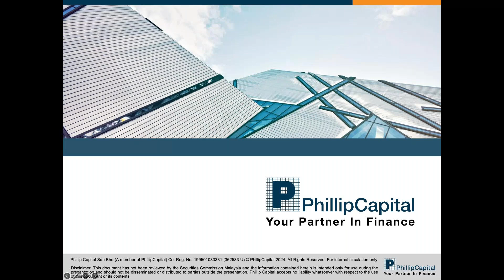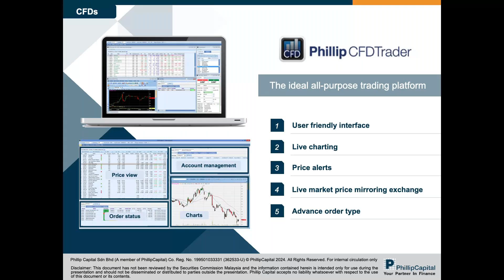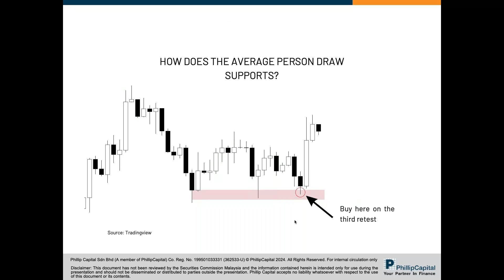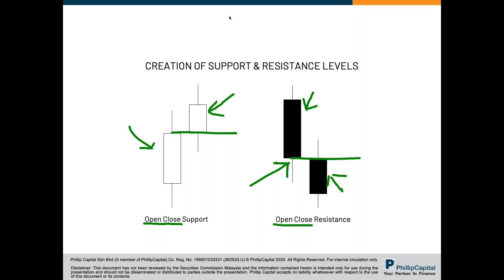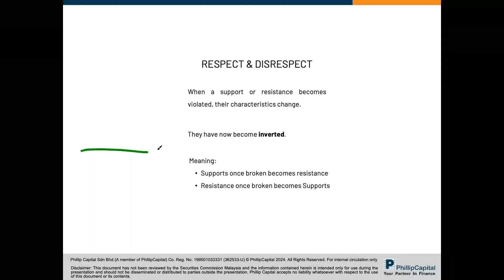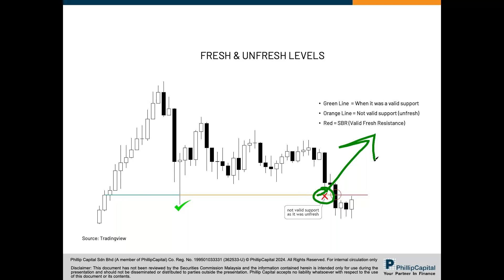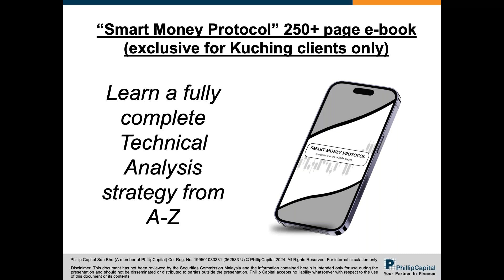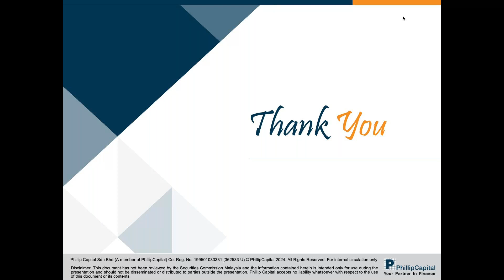The Only Support & Resistance Masterclass You Need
Ever gotten frustrated on why you are choosing the wrong areas of support & resistance? Always finding yourself unsure on which area to trade from? Don't worry! Explore the fundamentals of Support & Resistance in our comprehensive webinar series. Gain insights into the limitations of current basic theories and learn a structured approach to drawing support & resistance levels objectively. Discover effective techniques to filter and select optimal levels, ensuring precision in your trading decisions. Follow a systematic mechanical strategy for seamless entry and exit points. This session is essential for traders seeking to refine their technical analysis skills. Join us to master Support & Resistance strategies from A-Z.

Webinar Outline:
• Understand Support & Resistance from A-Z
• Understand the flaws of modern-day basic support & resistance
• Learn how to objectively draw support & resistance following a framework
• Learn how to filter out valid support & resistances to choose the best levels
• Follow a step-by-step mechanical entry & exit strategy

Speaker Profile:
Brian Chan is a dual-license dealer at Phillip Capital Sdn Bhd, bringing years of expertise in technical analysis across various assets, including but not limited to indexes and commodities. Brian holds a dual major in Accounting and Finance from Swinburne University of Technology Sarawak and has spoken at multiple seminars and webinars under the Phillip Capital banner, from middle schools to universities. Brian’s passion lies in technical analysis and is recognized for his daily forecasts and market outlooks shared with his clients for the Crude Palm Oil futures market, ensuring they gain valuable perspectives on the dynamic financial landscape.